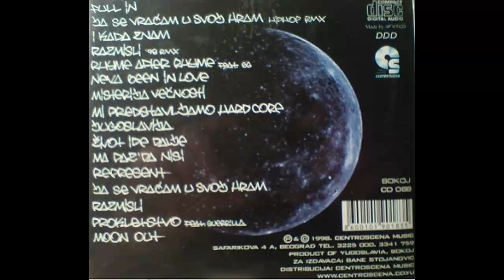FullMoon - Moon Out - (Audio 1998) HD